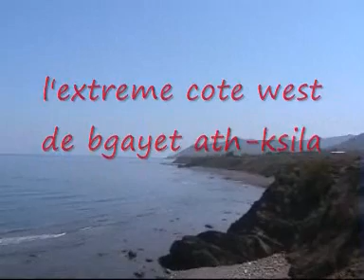le litoral de ath ksila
l'ete 2008 sur le litoral de ath ksila(beni-ksila) je dedie cette video a toutes et a tous qui aiment cette merveilleuse region de kabylie